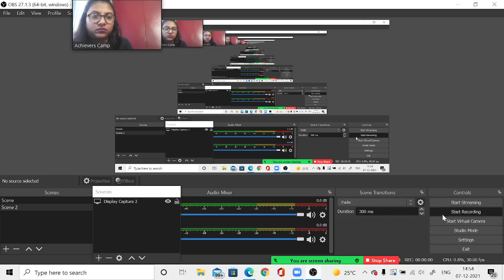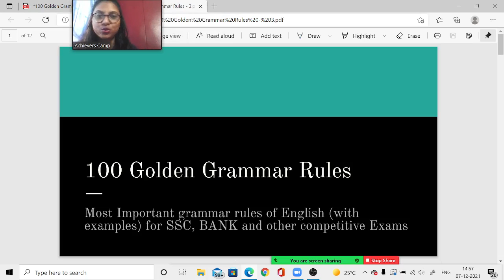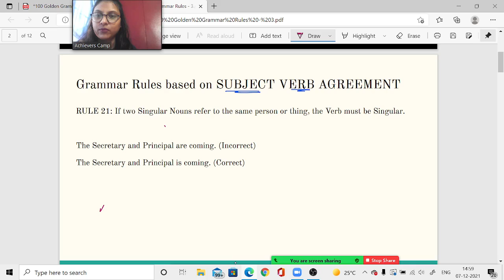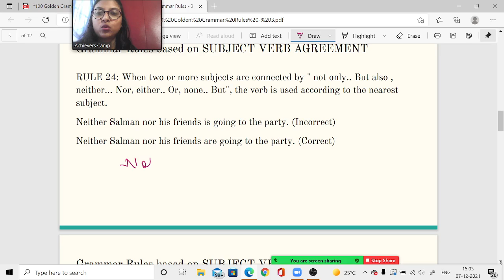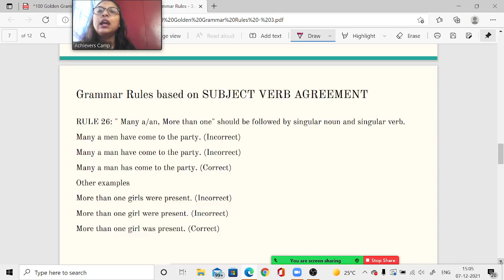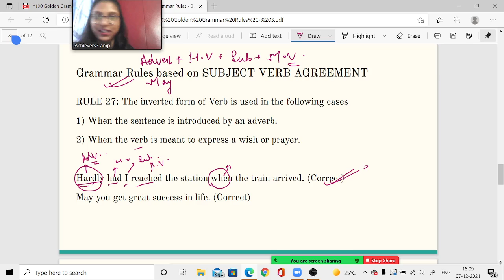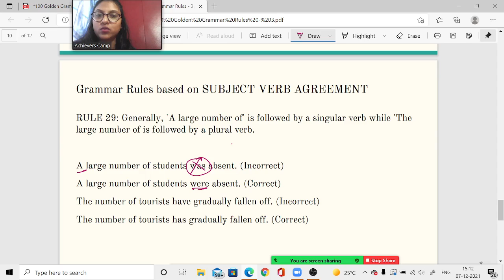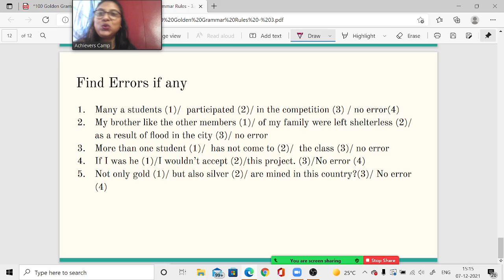SBI, IBPS PO & Clerk, SSC CGL etc. | Top 100 Golden English Grammar Rules| Complete Grammar Class -3